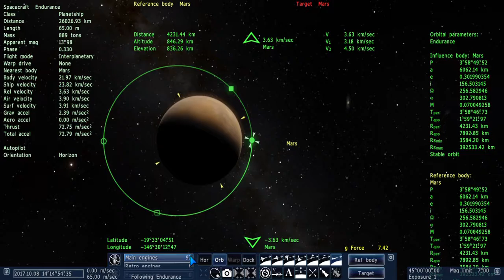Using rocket engines to go from a circular to an elliptical orbit